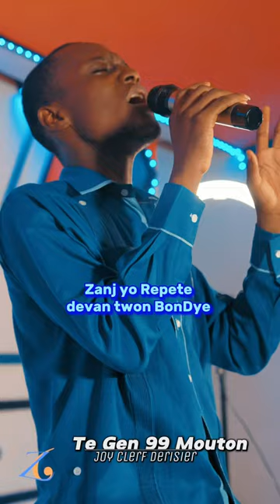Zanj Yo Repete Devan Twon BonDye - JOY CLERF DERISIER.